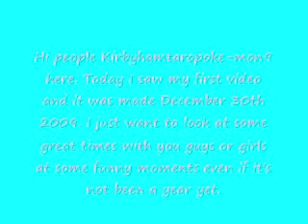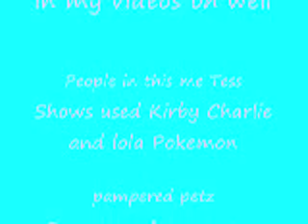The funny parts of my videos part 1